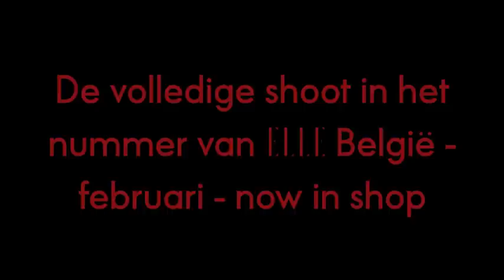Backstage op de Axelle Red-ELLEshoot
Eli